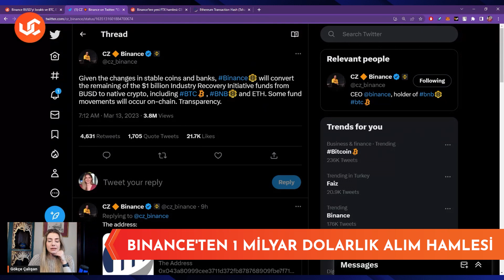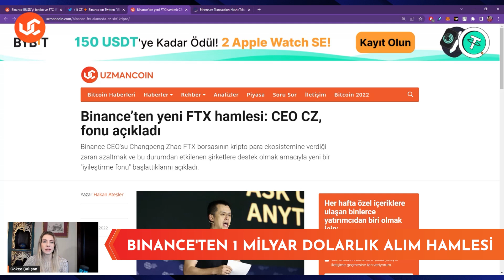Binance'ten Milyar Dolarlık Hamle - Gökçe Çalışan ile 21. Saat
Dünyanın en büyük kripto para borsası Binance'in CEO'su Changpeng Zhao, 1 milyar dolarlık kurtarma fonunu BUSD'den Bitcoin, Ether ve Binance Coin'e taşıyacaklarını açıkladı. Bu gelişme ve ABD bankacılık sektöründe yaşanan krizin Bitcoin'i 24 bin doların üzerine taşıdığı düşünülüyor. Ayrıntıları, Finans Mühendisi Gökçe Çalışan, 21. Saat'te aktarıyor.

YASAL UYARI